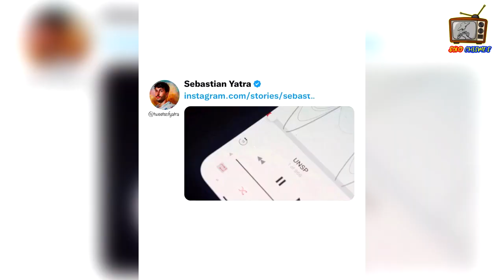Sebastián Yatra tiene Importante Noticia